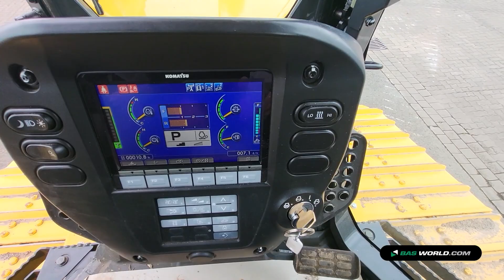70210980 Komatsu D61PX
Komatsu D61PX